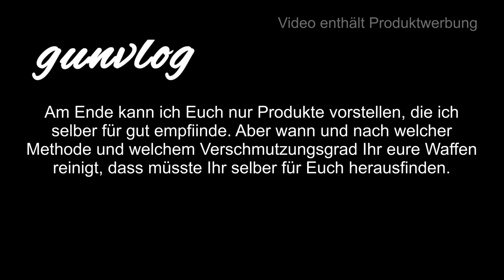gunvlog - Waffenreinigung Wann welche Produkte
Vielen beim reinigen einer Waffe ist Voodoo. Jeder hat da seine eigenen Methoden und bevorzugten Mittel.

Produkte von Niebling bekommt Ihr in der Shooters Corner in Butzbach. Findet Ihr etwas nicht, ruft dort an oder schickt ihnen eine Mail.

SchleTek Produkte, wie das 2in1 GunTning, die MolleBag, etc. bekommt Ihr direkt bei SchleTek

Jeder muss am Ende das verwenden, was er/sie für am besten geeignet hält. Ich kann nur aufzeigen, welche Produkte es gibt und wie ich sie finde.

3M Peltor Optime III

3M Peltor X5A

3M Peltor ProTac III Shooter

3M Peltor Tactical XP

3M Peltor Bulls Eye

3M Peltor X4A

3M Peltor ProTac Hunter

3M Peltor SportTac

3M Peltor HY80S-EU Gelring für Pletor SportTac

3M Combat Arms E-A-R Fit

3M Maxim Ballistic Set

3M Maxim Ballistic (Transparent)

3M Maxim Ballistic (bronze)

3M Maxim Ballistic (gelb)

3M Maxim Ballistic Band2 Brillenband

3M Schutzbrille SF403AF

3M Schutzbrille SF203AF

3M Schutzbrille SF201AF

Cytac Waffenzubehör